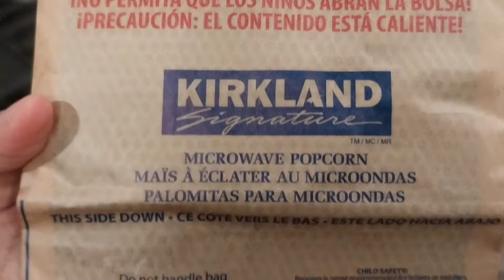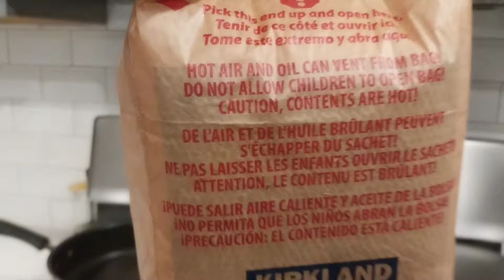🇺🇲USA Tamil Vlogs | Get ready for some Kitchen Magic💥💥😋😋😋 | Movie night with me | THE BIG ME vlogs